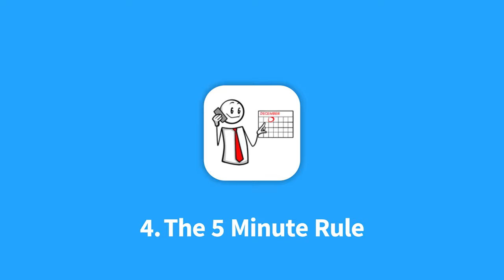How I Stopped Procrastinating Over Sales Prospecting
Want to make it big in sales? Step #1—stop procrastinating. I used to have a huge problem with putting off my tough tasks till later. And my career suffered because of it.

But then I learned how to stop procrastinating for good. And today, I’ve built a 7-figure sales training business, run two YouTube channels, and am now more productive than ever.

How’d I do it? I killed my lizard brain.

What is it? Well, this is the part of your brain that’s leftover from your pre-human ancestors. It’s focused only on the now. It doesn’t understand the future or the past. And it just reacts according to your most basic needs.

On the other side of things, you’ve also got your “Human” brain. This is the rational side of you. It can use the past to predict the future. It can plan. And it can choose to avoid pleasure now in exchange for greater gains in the future.

But for as advanced as the human side is, it doesn’t deal well with abstraction. If it can’t find a clear pathway to completing a task, it gives up control to the lizard brain. And the lizard brain’s go-to method for dealing with a problem is good ol’ fight or flight.

The problem is you can’t fight abstract goals like “increase revenue this quarter” or “boost commissions by 10%.” So the lizard brain chooses flight. It runs. It procrastinates. And your human brain finally swoops in to justify all the reasons not to start in the first place.

You can kill your lizard brain and stop procrastinating for good. You’ve just got to do a bit of brain hacking to get the job done.

And there are four techniques to do just that.

1. Goal Priming

When you’re faced with a daunting task like spending hour after hour prospecting, it’s hard to find the motivation to get started. But that’s because you’re focused on the difficulty of the task. So instead, focus on the end result.

How will your work pay off? What will your life look like after you’ve achieved your goals?

If you’re focused on boosting your commissions but hate cold calling, think about what that extra money will mean for you. What will having an extra $50K a year do for you and your family? What about the career opportunities that will open up as a result?

The more you think about the rewards, the less you’ll think about the costs.

2. Overload Reduction

Technique two, overload reduction.

There is such a thing as having too much choice. It’s called “Choice Overload Bias” And it’s the documented phenomenon of people having a harder time deciding when they have more options. Worth noting is that they’re also less satisfied with their choice when all is said and done.

If you find yourself struggling to get a task started, take a step back for a minute. Are you deciding between 3, 4, 5 ways of doing the task? That’s your problem.

Instead, limit your options. Cut down your choices. And just get started. Don’t worry too much about making the right choice. You can always pivot later on. What matters here is moving forward.

3. Deconstruction

The bigger the goal, the more intimidating it’s going to be. When you’re dealing with something as huge as earning $50K more this year in commissions, it can seem like there’s no way to start making headway.

Then you can start chipping away at that larger goal day by day.

Instead of earning $50K more this year, you just have to spend an extra 30 mins prospecting each day. And that’s a lot easier to swallow.

4. The 5 Minute Rule

The last technique we’re talking about is the Five Minute Rule. And it might be the most immediately powerful.

See, the hardest part of most tasks is getting started—the initial hump. But if you can get past that, the momentum you build along the way will usually be enough to carry you through to the end.

So instead of avoiding that task that takes you 30 minutes to do, commit yourself to just five minutes.

Hate cold calling but need it done? Just do five minutes.

Can’t stand updating your CRM? Give it five.

Five minutes is all it takes.

0:00   How to stop procrastinating in sales
0:28   Summary
1:03   The Lizard Brain
2:46   1.Goal Priming
3:46   2. Overload Reduction
4:53   3. Deconstruction
6:52   4. The 5 Minute Rule
8:05   Summary